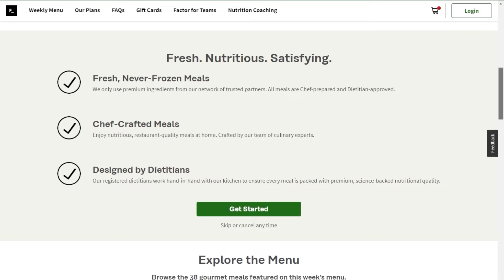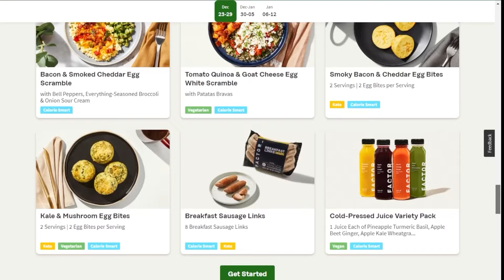Fifth Element Director To Helm New Dracula Movie With Christoph Waltz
The TJCS crew discuss a new big budget reimagining of Dracula in the works from Fifth Element director Lucy Besson titled Dracula - A Love Tale which will have Christoph Waltz and Caleb Landry Jones attached to star in the project.

Mic pre-amps

Streaming Software
Wirecast Pro